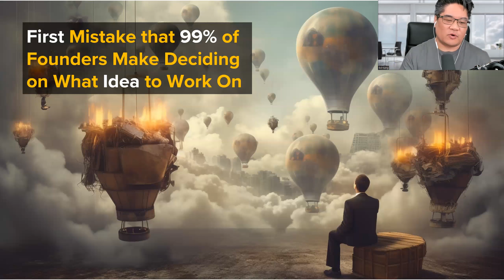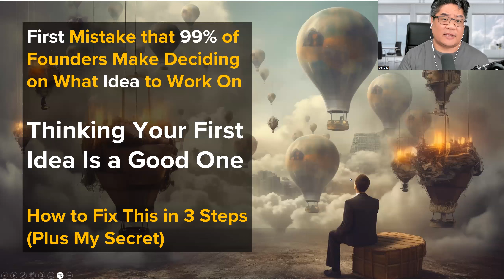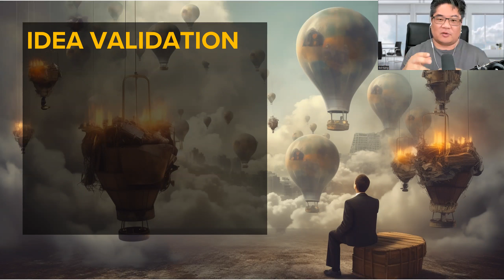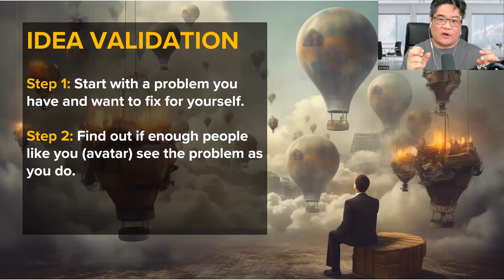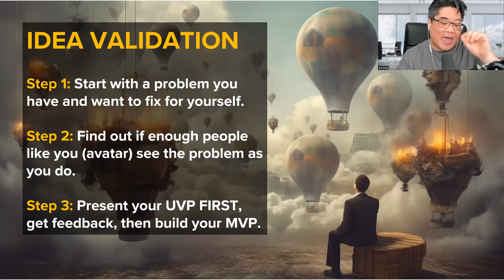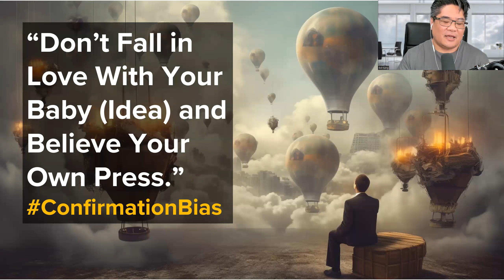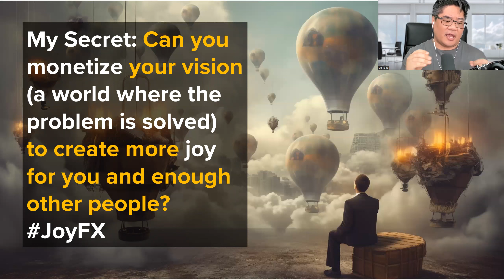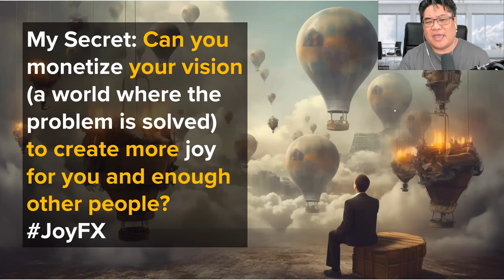How to Pick the Best Startup Idea to Work On - Don't Make this First Mistake - Startups.com Advisor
To get an advisor like Ed, join the Startups.com founder accelerator community